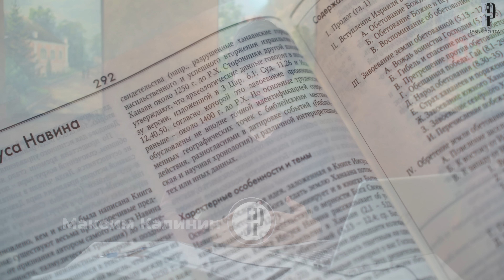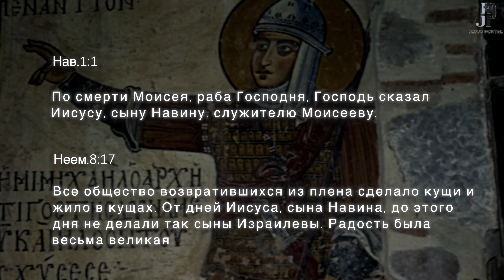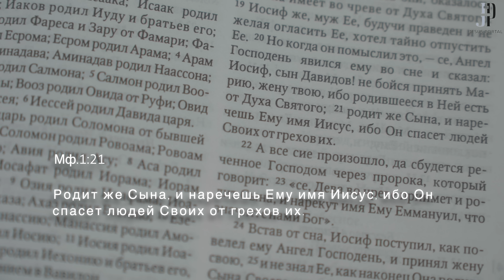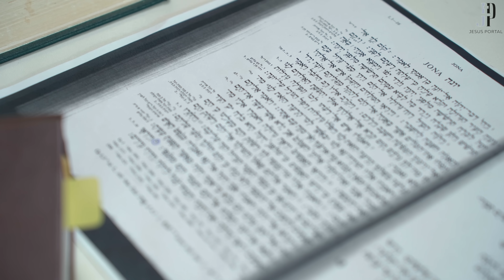ЧТО ЗНАЧИТ ИМЯ «ИИСУС»? Библия, о которой вы не знали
Библейский марафон Петрова поста мы начали с Книги Иисуса Навина. На то, что имя этого ветхозаветного героя совпадает с именем Христа, часто обращали внимание отцы Церкви. Что же значит само имя «Иисус»? Как оно звучит по-древнееврейски? Из каких слов оно состоит? Каким именно образом оно связано с идеей спасения? На эти вопросы отвечает Максим Калинин, шеф-редактор портала «Иисус», исследователь арамейского и древнееврейского языков.

В нашем видеоцикле «Библия, о которой вы не знали» мы рассказываем необычные факты о Священном Писании. Текстовая версия цикла доступна на нашем портале: по ссылке вы найдёте много познавательных объяснений от наших авторов Максима Калинина и Стефана Парахина.